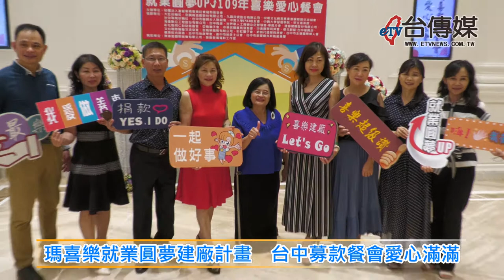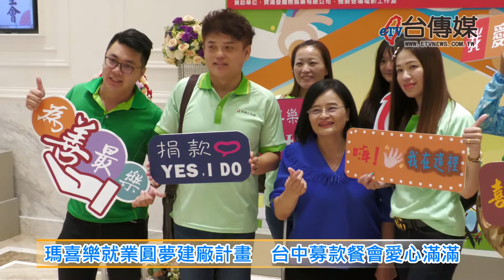《台傳媒新聞》20200811 瑪喜樂就業圓夢建廠計畫 台中募款餐會愛心滿滿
【記者 陳文旭、劉玟萱 / 台中報導】
位在彰化二林的瑪喜樂社會福利基金會，從2018年開始推動5年庇護工場建廠計畫，今年已經邁入第三年，為了幫助身障朋友有穩定的工作機會，能夠自力更生，計畫興建新的庇護中心，所以已經連續三年舉辦愛心募款餐會，今年受到疫情影響，2020年8月7號晚上才在台中烏日臻愛花園飯店舉行今年第一場募款活動，吸引許多愛心的企業家及善心人士前來參加。
在這場愛心募款餐會當中，有許多扶輪社的社友參加，也協助申請國際扶輪全球獎助金美金89730元，折合台幣約270萬元，忠興織造廠董事長郭元謹去年捐款100萬，今年又捐款100萬，中華文化創意產業發展經貿交流協會也捐了50多萬，希望幫助彰化縣濱海五鄉鎮的150位身障朋友，打造圓夢計畫讓他們擁有更多就業機會。
瑪喜樂基金會執行長林玉嫦表示，庇護工場的五年建廠計畫需要經費為1億2千萬，目前已經募到4千多萬，離目標真的還有一段距離，明年不知道能不能順利動工，希望有更多的善心人士捐款，早日完成就業圓夢建廠計畫，讓這些可愛的身障弱勢天使，找到自食其力的生命意義。